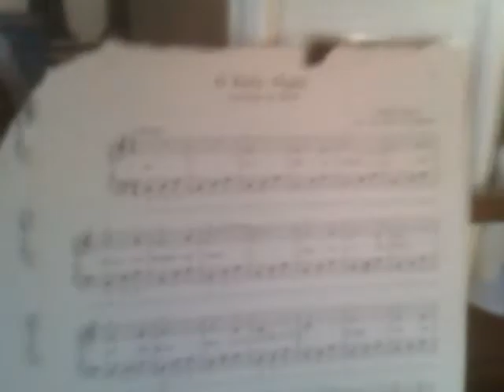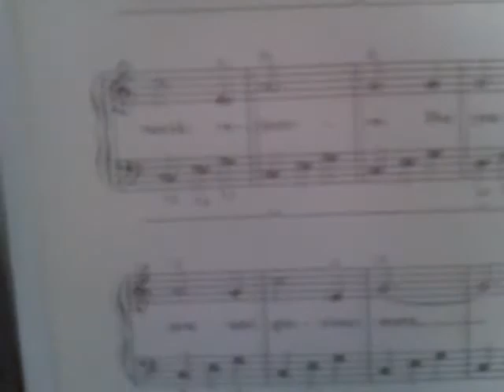play o holy night on piano